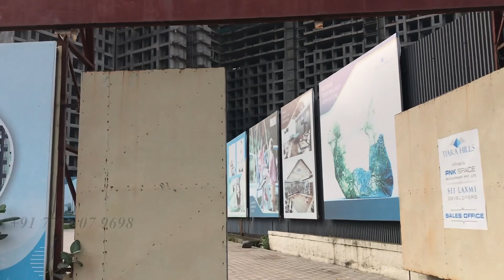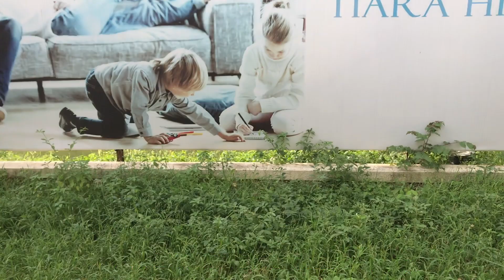SOLD OUT! | NEAR WEH MIRA ROAD | TIARA HILLS | 7777079698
PNK Tiara Hills in Mira Road by Sej Laxmi Developers and PNK Group is a residential project.
The Apartment are of the following configurations: 1BHK and 2BHK the size of the Apartment ranges in between 27.0 Sq. mt to 81.29 Sq. mt.
The project is Vastu complaint.
Bank loan approved from ICICI Bank, State Bank of India, Yes Bank, AXIS Bank, LIC Housing Finance Ltd and PNB Housing Finance Limited.
It is an under-construction project with possession offered in Dec, 2022 for Building no 3 & 5 and for Building no 2 the possession will be granted on or before July 2024.
The project is spread over a total area of 4.93 acres of land.
PNK Tiara Hills has a total of 8 towers.
The construction is of 23 floors.

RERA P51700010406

Connectivity:

• Dahisar 2 km | 15 min
• Mira Road 4 km | 20 min
• Bhayandar 4 km | 20 min

Infrastructure:

• Shree L R Tiwar... 4 km | 20 min
• Life - Line Hos... 3 km | 15 min
• Seven Eleven Ho... 4 km | 20 min

Neighborhood:

• Dahisar West 4 km | 20 min
• Bhayandar East 5 km | 25 min
• Dahisar East 5 km | 25 minView More

Amenities - PNK Tiara Hills
• 24Hrs Water Supply

• AC Lobby

• Aerobics

• Badminton Court

• Business Center

• Carrom Board

• CCTV Cameras

• Club House

• Community Hall

• Gated Community

• Gym

• Health Facilities

• Indoor Games

• Jogging Track

• Landscaped Garden

• Lift

• Meditation Hall

• Outdoor games

• Play Area

• Security Personnel

• Senior Citizen Park

• Solar Water Heating

• Street Light

• Swimming Pool

• Table Tennis

• Volley Ball

• 24Hrs Backup Electricity

• Fire Safety

• Gas Pipeline

• Intercom

• Vastu / Feng Shui compliant